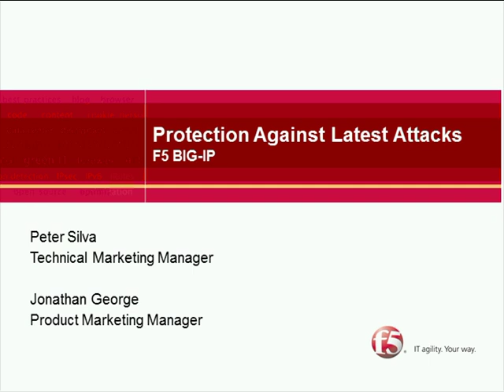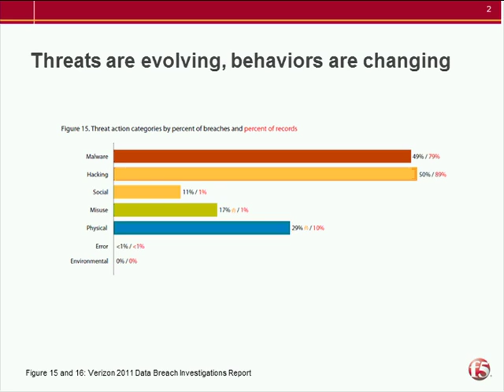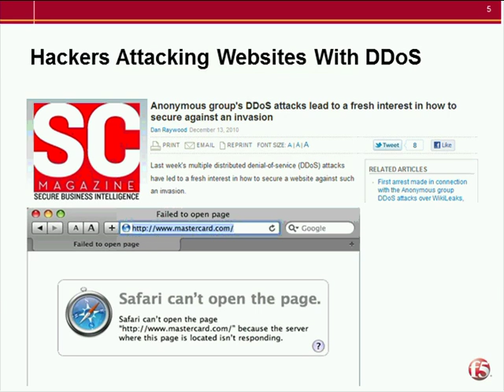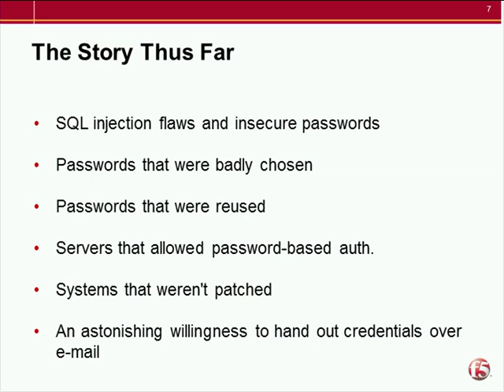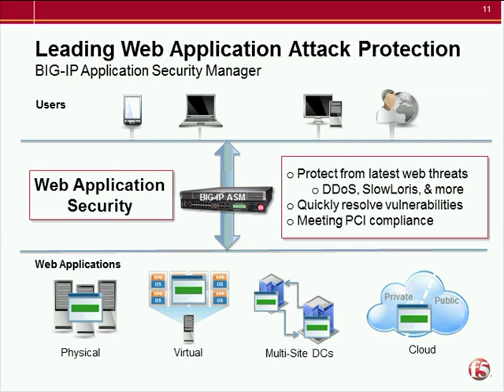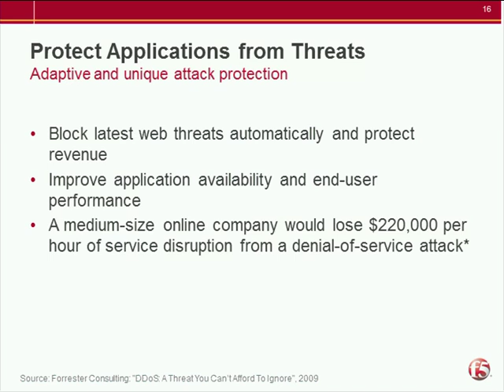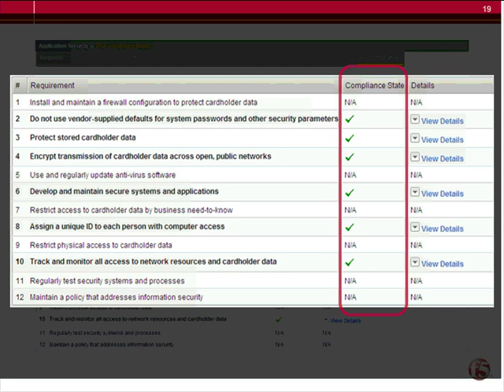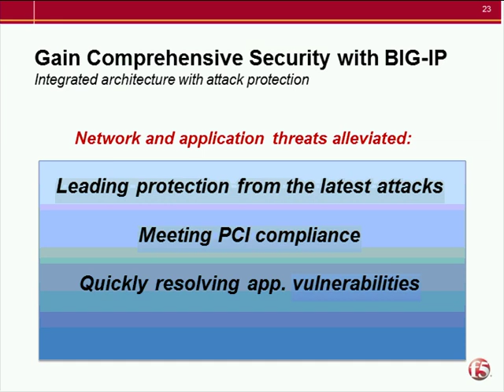Protection from Latest Network and Application Attacks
Get more from your BIG-IP system.  Did you know that security attacks are moving "up the stack"?  90% of security investments are focused on network security, however, 75% of the attacks are focused at the application layer.  Plus the average loss of revenue per hour for a layer 7 DDoS attack is $220,000.*

Learn how to prevent sophisticated web attacks utilizing your BIG-IP system and our web application security system  - BIG-IP Application Security Manager.

In this webinar, we will discuss:
    Examples of current attacks and the effects on those companies
    How to protect from latest web threats
    How to quickly resolve vulnerabilities
    PCI compliance